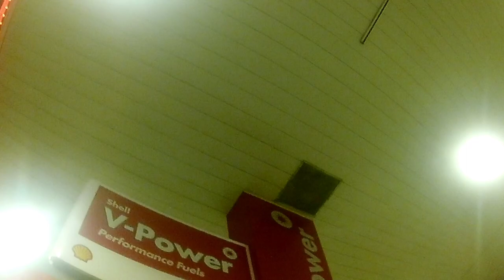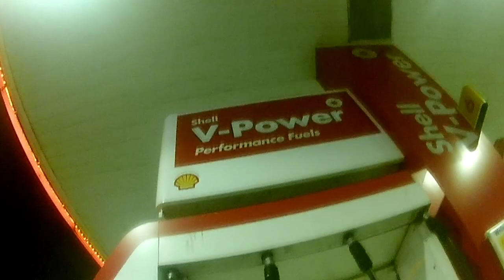HONDA BEAT FI PREMIUM | Voice Record plus Action Cam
Live streaming is fun! I love sharing my PS4 game experiences. Hope you guys enjoy my videos and find it interesting.

I also now do motovlogs and seemed find it more fun and interesting.

You can also share my videos to your fellow gamers as well.